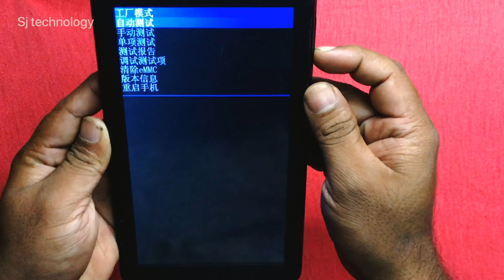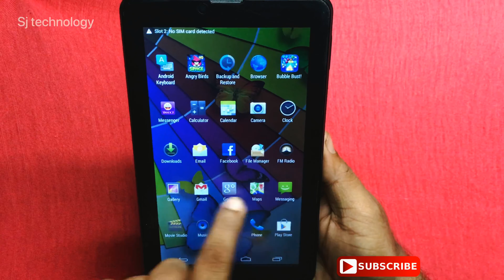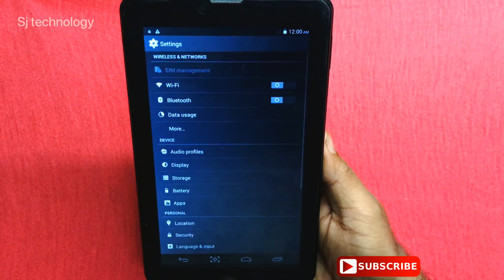how to hard reset china tab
hard reset
sanjay sanju